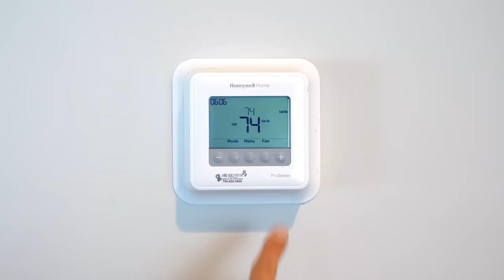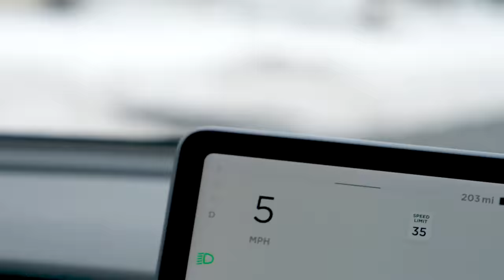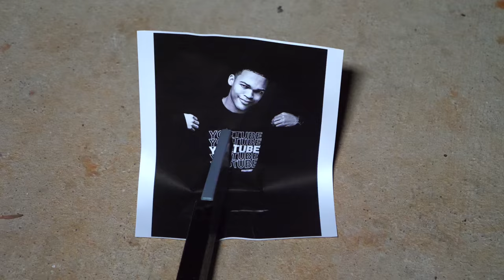When The House Is Haunted But You're Broke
100K Likes and I’ll respond to every comment up until the 100K mark!